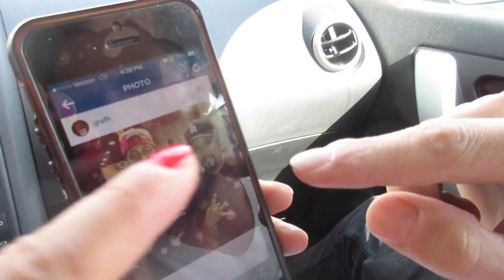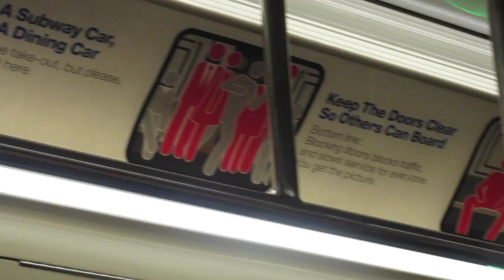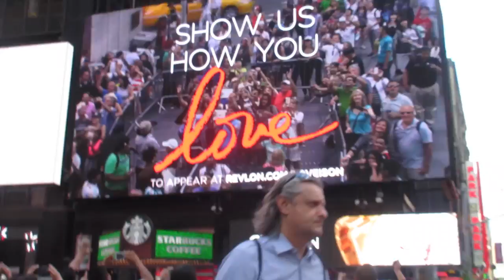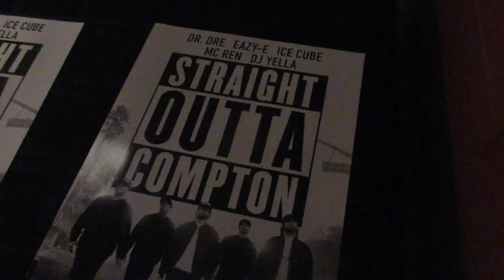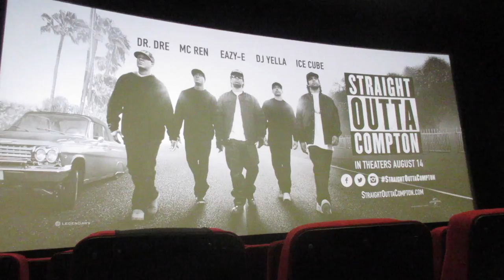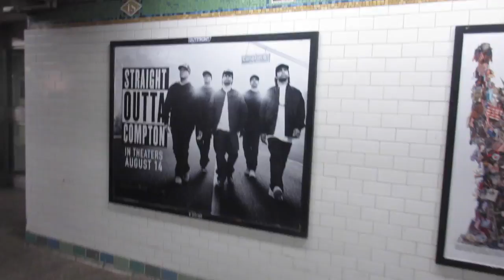Straight Outta Compton! (8.12.15 - Day 604) daily vlog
Z always talks on the phone + StraightOuttaCompton premiere + tour around the NYC